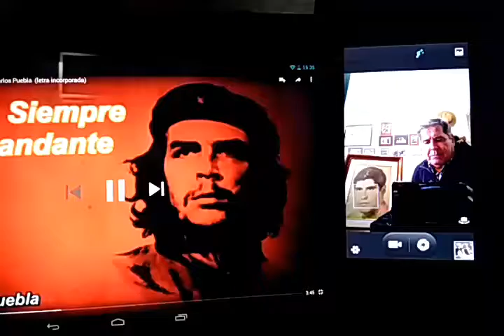Al Che Guevara de Carlos Puebla cantando más ancho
Karaoke al Che Guevara Tomás Sancho